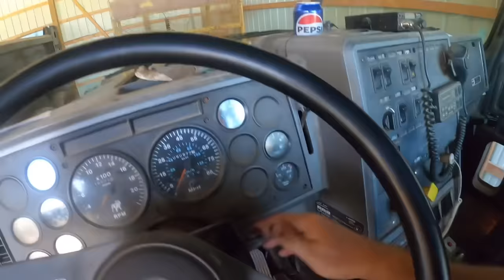Catastrophic Tile plow failure what happen to cause this epic failure?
Trying to make progress on a field tile job, but there was a wrench thrown in the plan.